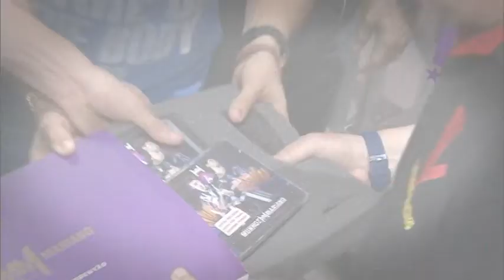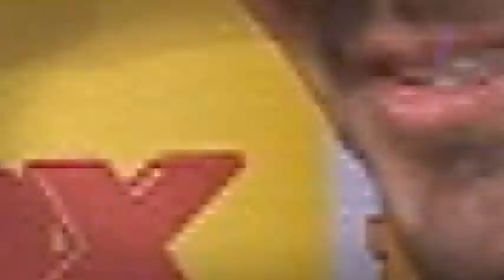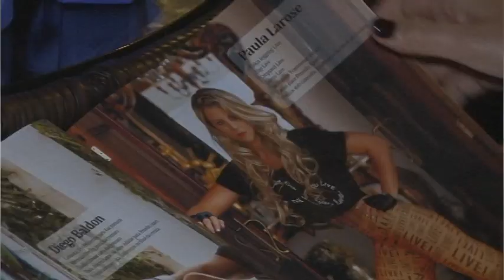Programa Tudo UP! 205 Bloco 02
Jantar dos médicos; Vox Fest parte 02